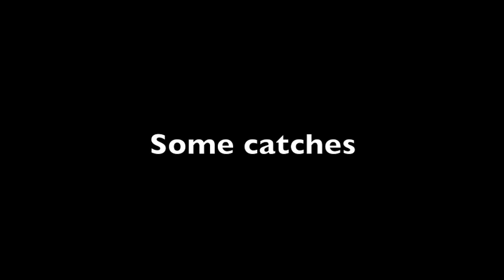Robot catching and Juggling a Ping Pong Ball - Demo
This is a video I made as a supplemental to a paper that was accepted to the ICARA 2011 [1]. It the same system that was filmed by GetRobo and uploaded here [2]. This one is more complete and better shows the possibilities of the system. The paper will be available on IEEE Explore.